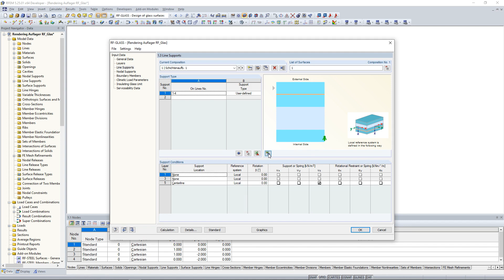[EN] KB 000759 | 3D renderování při zobrazení definic podpor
V přídavném modulu RF-GLASS je pro usnadnění stanovení podporových podmínek implementováno 3D renderování. Pomocí této interaktivní grafické vizualizace je umožněno uživateli snadněji zadávat a kontrolovat liniové a uzlové podpory. V případě potřeby však lze také zvolit schematické zobrazení.